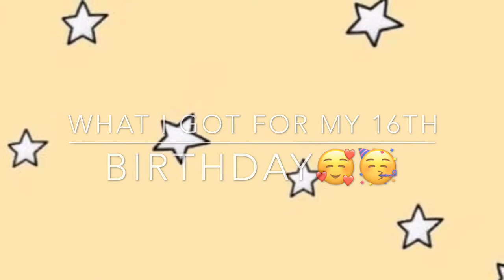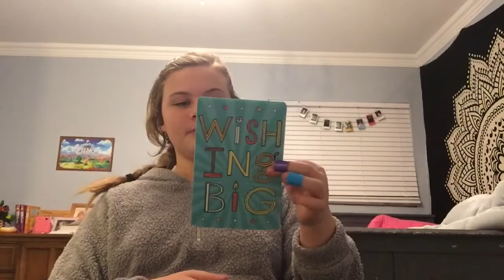What I got for my 16th birthday | birthday haul\ANNIKA~RENEE💋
Subscribe to my channel for more videos like this video and comment down below what video I should do next and hit that nonafaction button to stay tuned to when I post a new video and ill see u all next time XOXO~ANNIKARENEE💋
Tick Tok:anni_bonni
Vsco:annikawesling